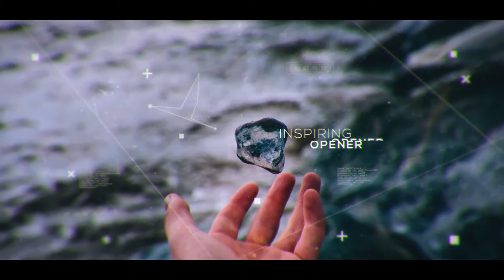Modern Inspiring Parallax Slideshow and Opener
Modular structure

    Color control

    Elements control

    100% After Effects project

    Modern Design

    Present Scene

    Glitch Titles

    3D Camera Space